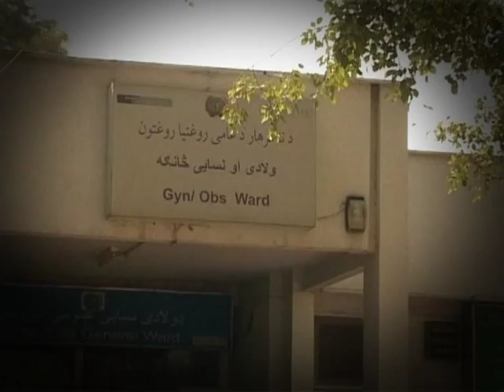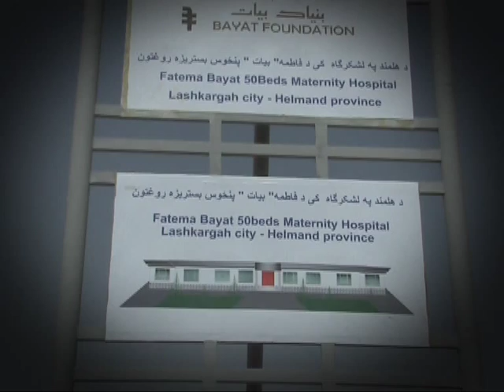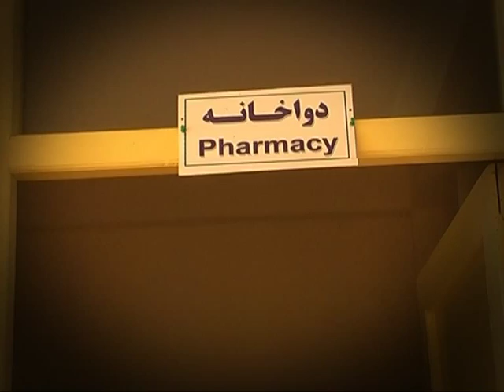Maternal Health in Afghanistan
Maternal and early childhood mortality in Afghanistan is particularly dire. The Bayat Foundation continues to work to save the lives of Afghan mothers and children by improving hospitals and roads, and by educating the public about health and nutrition.